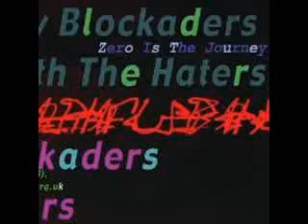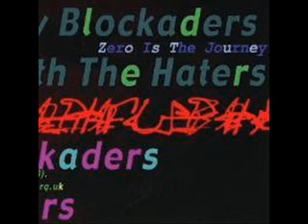The New Blockaders with The Haters - The Journey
The New Blockaders with The Haters - Zero Is The Journey